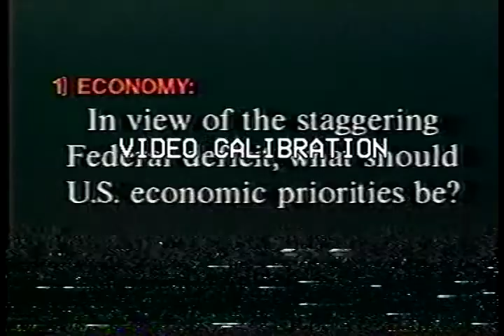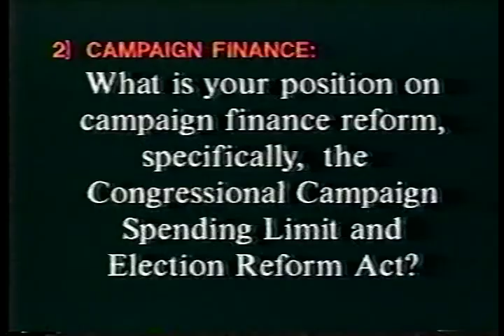League of Women Voters Video Voting Guide for the 6th Congressional District 2002 Part 1